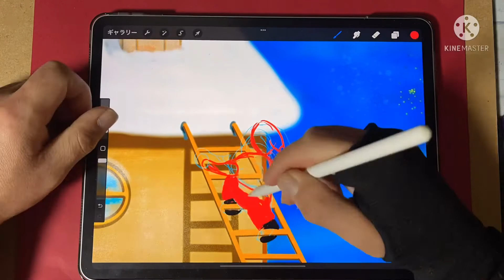クリスマストリックアート Procreate &色鉛筆画融合トリックアート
クリスマスでお絵描きトリックアート

色鉛筆画の融合トリックアート

Drawing YUKI channel

yukikaki
只今、何々中スタンプ

今、伝えたい事
アニメーションスタンプ

謝罪アニメーションスタンプ